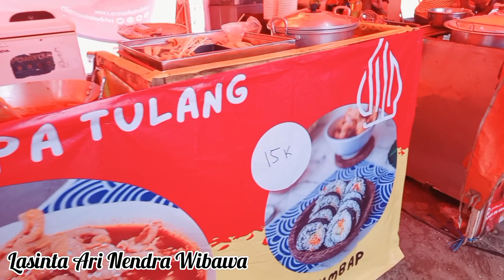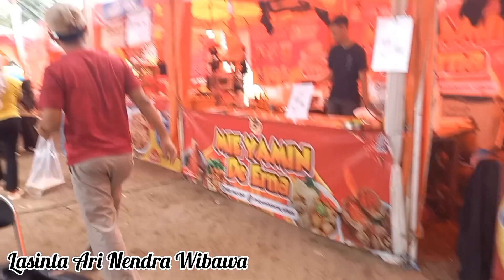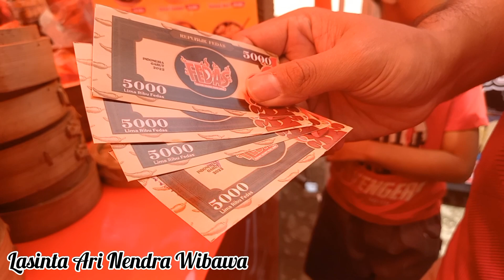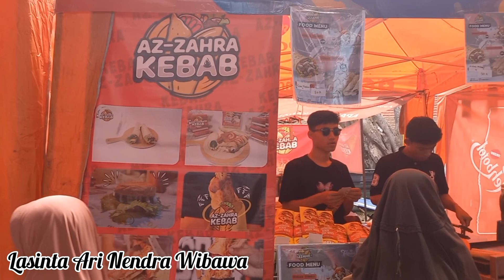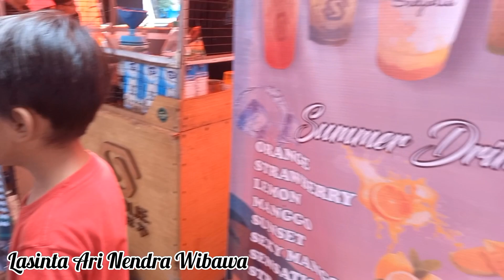Mengunjungi Acara Festival Kuliner Pedas (FEDAS) di Alun-alun Pameungpeuk, Garut || Wisata Kuliner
Pada hari Sabtu, 3 Februari 2024, keluarga saya - yang terdiri dari istri saya, dan dua anak kami, Arkan dan Prisha - memutuskan untuk mengunjungi Acara Festival Kuliner Pedas (FEDAS) di Alun-alun Pameungpeuk, Garut. Kami sangat antusias untuk menjelajahi beragam kuliner pedas yang ditawarkan di acara tersebut. Sejak kami tiba, aroma harum masakan khas Sunda memenuhi udara, menambah kegembiraan kami.

Kami mengeksplorasi berbagai stan kuliner, mencicipi hidangan pedas yang menggugah selera dari berbagai daerah. Arkan dan Prisha terlihat penuh semangat saat mencoba makanan pedas pertama mereka. Festival Kuliner Pedas ini tidak hanya menawarkan hidangan yang lezat, tetapi juga memberikan pengalaman unik di tengah gemerlap kios-kios kuliner yang berwarna-warni.

Selain menikmati hidangan, kami juga menikmati hiburan live musik dan pertunjukan seni lokal yang membuat suasana semakin meriah. Festival ini tidak hanya memuaskan selera kami tetapi juga memberikan kami kesempatan untuk merayakan keanekaragaman kuliner dan budaya Indonesia bersama-sama.